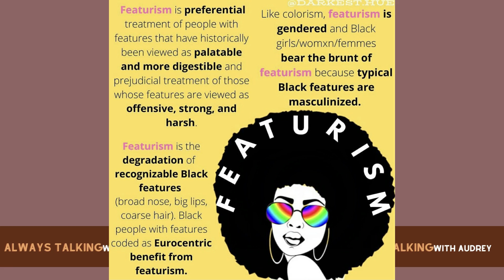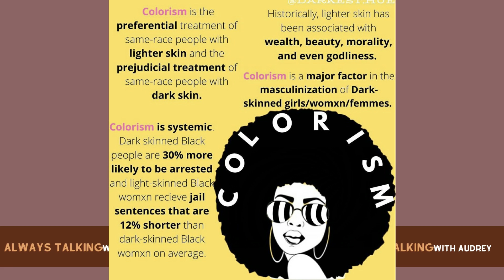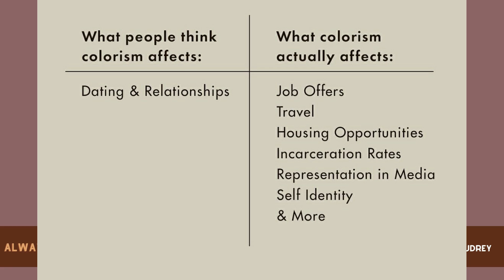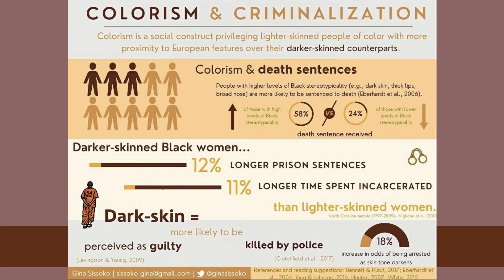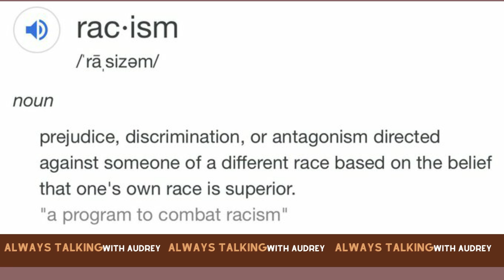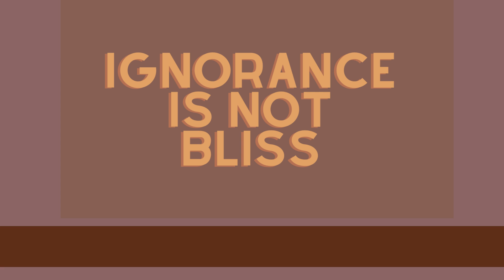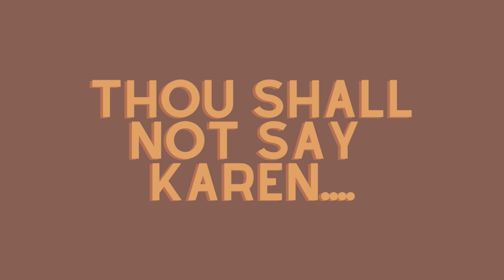LETS TALK| The "ISM" behind color, texture, and features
Hey Loves!
In Todays video we are talking about color, texture, and features and how it applies to black women.